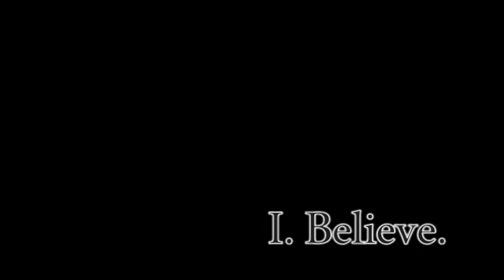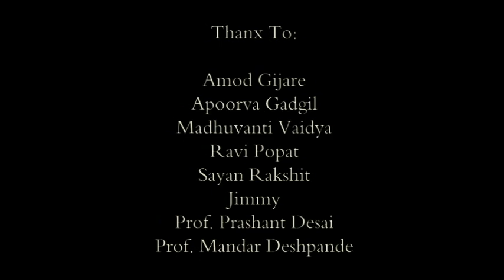I Believe.avi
This is a film by Akhil Khandeparkar

Inspired from "man with a movie camera" by Dziga Vertov

This is K-Dude-K Productions

"Its a Visual representation of  emotions of  man who has been on a wheel chair for a long time and about to take his first step"